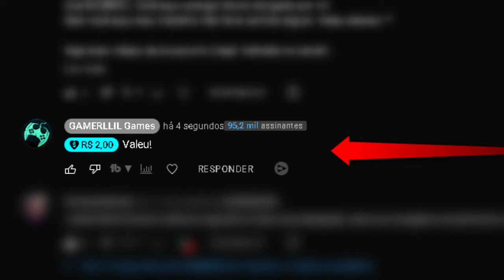ASSASSIN'S CREED ORIGINS CHEGANDO NO GAMEPASS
Sim, é real!!!
Assassin's Creed Origins está chegando no GAMEPASS para Console, PC, Nuvem e a oportunidade perfeita pra quem ainda não testou, definitivamente é agora!

- Jogue comigo
- Emotes únicos
- Grupo exclusivo no WPP e muito mais!!!

🏷 HQs de Assassin's Creed
Temos um Grupo de Ofertas no Telegram!

AGRADECIMENTOS
Kallil Augusto